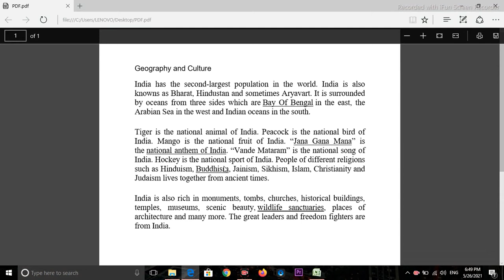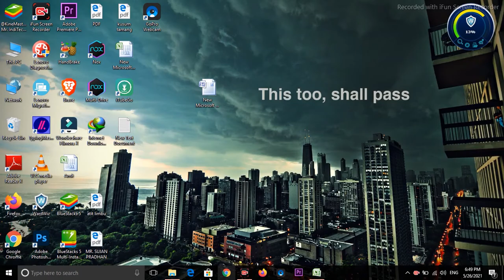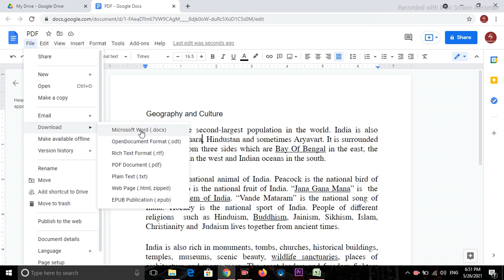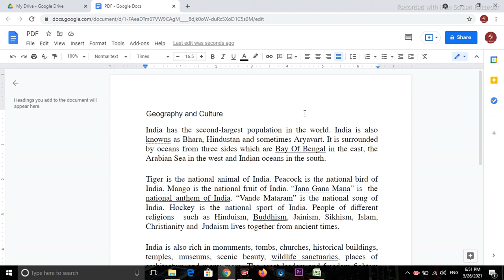Pdf ko word me kaise convert kare How to convert PDF to Word without software.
pdf to word converter in mobile,
pdf to jpg converter in mobile,
pdf to ppt converter in mobile,
pdf to autocad converter,
pdf to image converter,
pdf to jpg converter in pc,
pdf to word converter tamil,
pdf to doc converter,
pdf to autocad,
pdf to ms word converter,
pdf to dwg,
How to Edit PDF free on your PC in hindi,PDF editor,free pdf editor,edit pdf for free,pdf free editor,

pdf file me text edit kaise kare mobile se,
pdf file kaise banaye computer me,
pdf file password remover,
pdf file me edit kaise kare,
pdf file ko edit kaise kare in hindi,
pdf file ko word me kaise convert kare,
pdf file ko word me kaise convert kare mobile se,
pdf file ko jpg kaise banaye,
pdf file ko kaise edit kare,
pdf file ko kam mb me kaise kare,
pdf file ko edit kaise karen,
pdf file ko merge kaise kare mobile se,
pdf file ko edit kaise kare mobile me in hindi,
pdf file ko jpg kaise banaye mobile se,
pdf file ko resize kaise kare,
pdf file ko google drive me kaise save kare,
pdf file ko photoshop me kaise edit kare,
pdf file ko chota kaise kare mobile se,
pdf file ko word me kaise edit kare,
pdf file ko word kaise banaye,
pdf file ko word me kaise convert kare offline,
pdf file ko word me kaise convert karte hai,
how to edit pdf file in mobile in tamil,
How to Edit PDF free on your PC in hindi,
online pdf to word converter,
online pdf to jpg converter free,
online pdf to word,
online to pdf,
free online pdf to word converter,
online job pdf to word,
online image to pdf converter,
online ocr hindi pdf to word,
online document to pdf converter,
online doc to pdf converter,
How to edit any pdf file for FREE in 2021,
pdf file ko word me kaise convert karte hain,
pdf file ko word mein kaise badle,
how to edit pdf file in mobile wps office